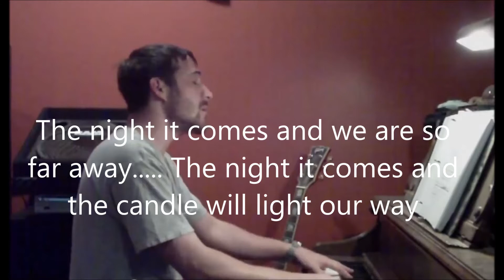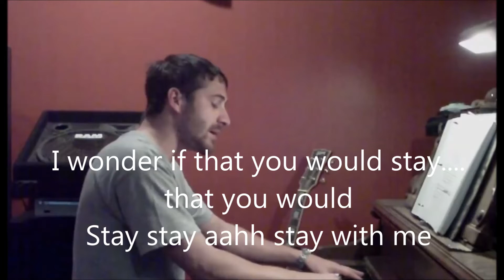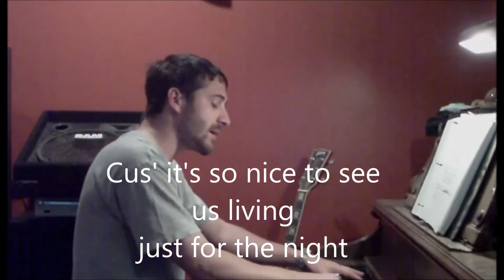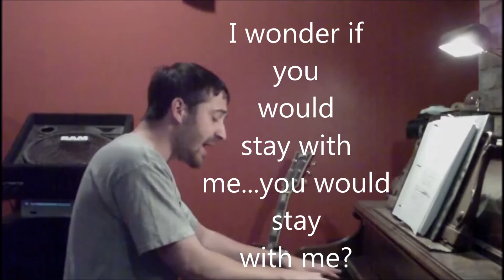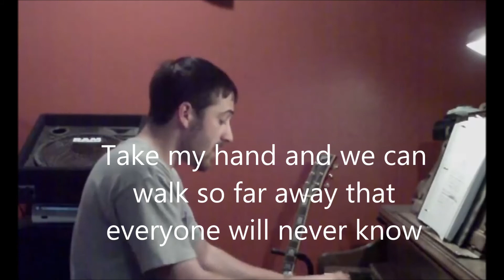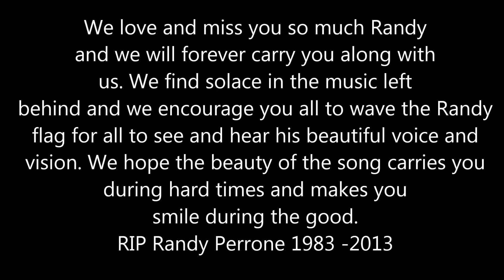ZamaPara Stay with Lyrics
Our first Single from the recently released album "AfterLife"